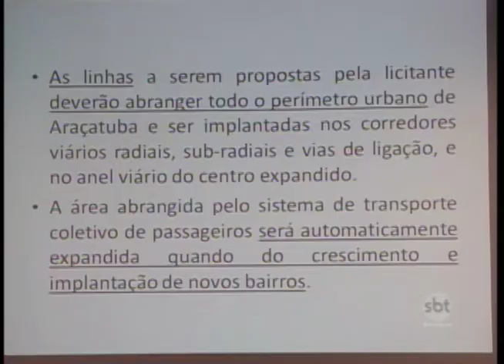Araçatuba:Representantes da prefeitura e vereadores discutem sobre transporte público